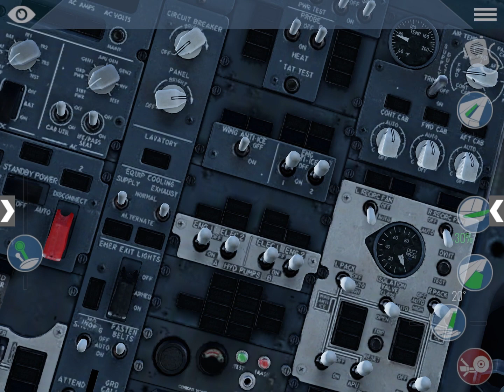Trying to replicate the Hudson River landing a us airways flight